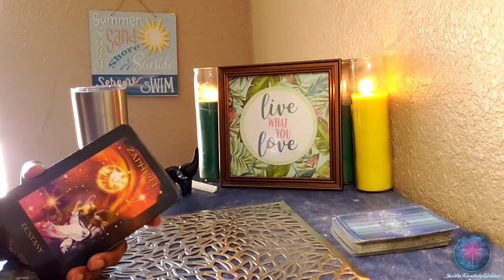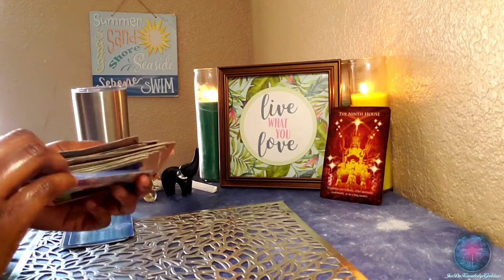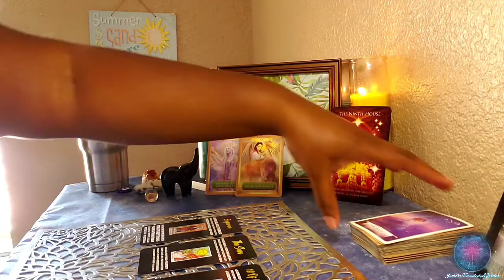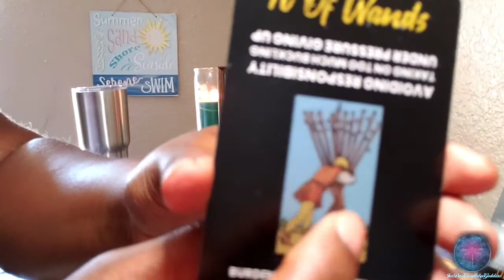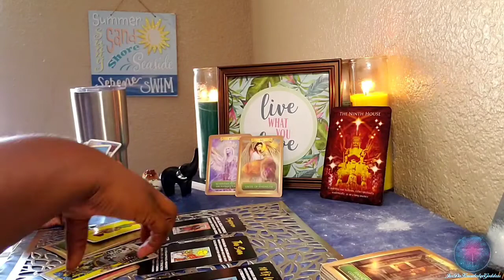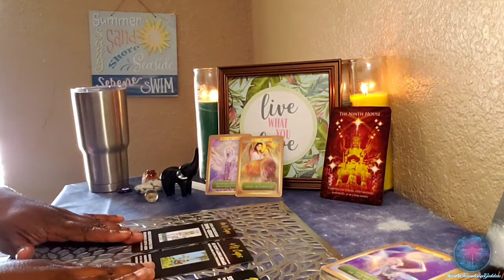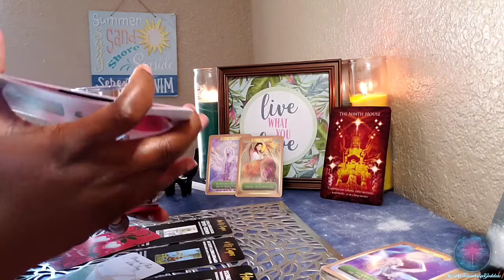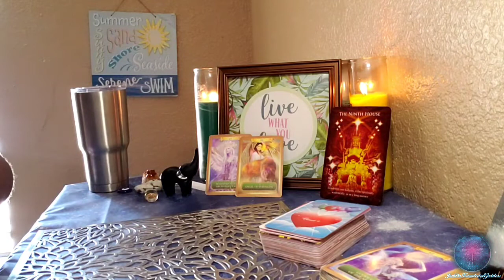Capricorn Weekly: (17th-23rd) True Enlightenment! Travel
WARNING: THIS IS ONLY A GENERAL MESSAGE. ONLY TAKE WHAT RESONATES WITH YOU AND YOUR SITUATION. YOU ARE WATCHING AT YOUR OWN RISK. NONETHELESS, I LOVE YOU ALL DEEPLY & THANK YOU FOR YOUR SUPPORT!!